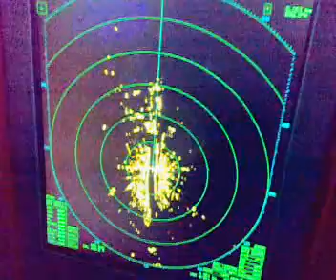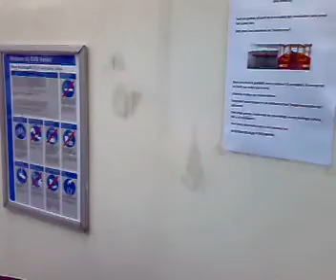young art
op de terugweg van het havenfestival uit IJmuiden naar Beverwijk, werden er nog wat zeeliederen gezongen.
Het was weer een geslaagde editie van het Festival in de haven van IJmuiden, op naar volgend jaar !!.